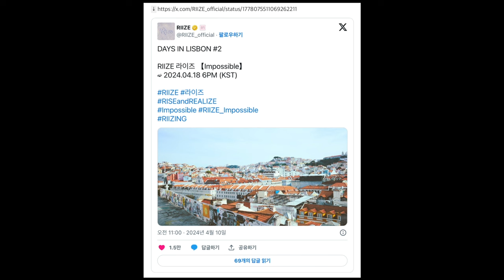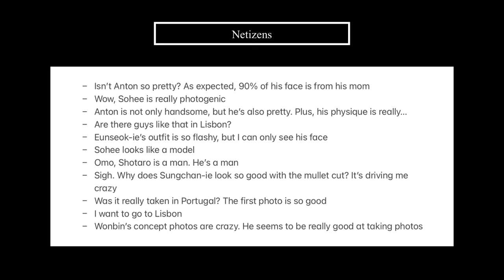Netizens React to RIIZE's DAYS IN LISBON #2 'Impossible' Teaser Images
Hello everyone~